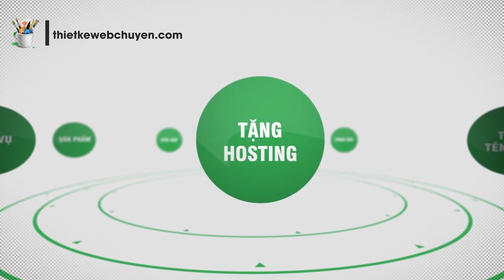Vingroup Khởi Công Xây Dựng Công Viên VinWonders Vũ Yên 1 Tỷ USD Tại Hải Phòng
Vingroup Khởi Công Xây Dựng Công Viên VinWonders Vũ Yến 1 Tỷ USD Tại Hải Phòng

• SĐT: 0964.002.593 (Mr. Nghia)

Tập đoàn Vingroup và UBND thành phố Hải Phòng vừa tổ chức lễ khởi công xây dựng dự án công viên chủ đề có giá trị đầu tư lên tới 1 tỷ USD vào sáng ngày 21/6/2020 tại đảo Vũ Yến (Hải Phòng). Đây là dự án nằm trong quần thể Dự án Khu vui chơi giải trí, nhà ở và công viên sinh thái đảo Vũ Yên.

Dự án VinWonders Vũ Yến có vị trí hưởng chọn thiên nhiên sinh thái của 3 dòng sông lớn gồm: Bạch Đằng, Ruột Lợn và sông Cấm, là khu vực có hệ sinh thái hiếm có, kết nối giao thông thuận tiện với trung tâm TP và vùng lân cận.